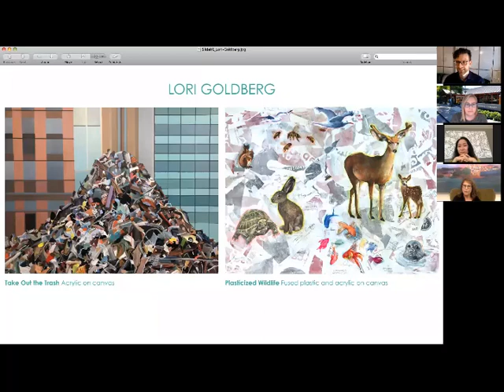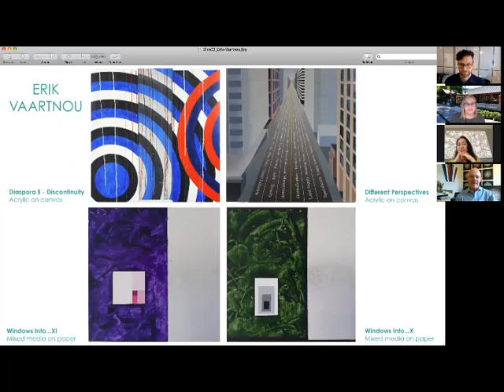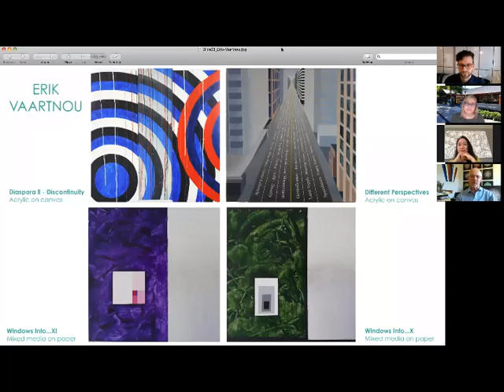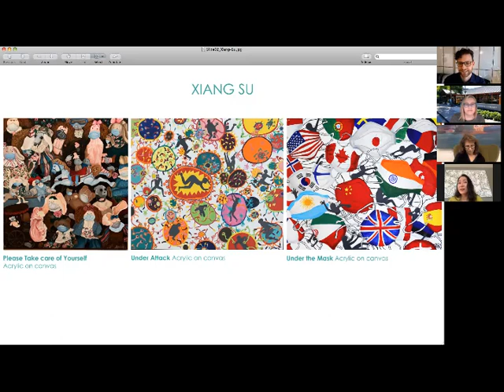Virtual First Thursdays Art Walk - Art Talk, May 7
Join artists Lori Goldberg, Xiang Su and Erik Vaartnou as they discuss their work that is on display in virtual exhibitions with West Vancouver Community Arts Council and West Vancouver Memorial Library. Discover what inspires them, how the current lockdown has affected their artistic practice, and how they are adapting to a virtual art scene, with the opportunity for you to ask them questions in a live chat. To learn more about the First Thursdays Art Walk and all the West Vancouver community partners that participate during May to August, visit silkpurse.ca/firstthursday.